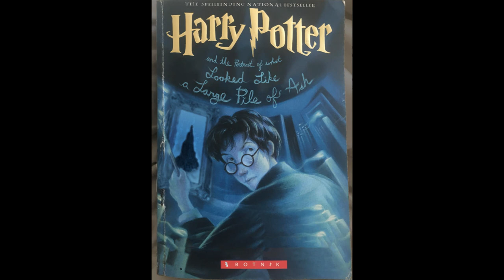Harry Potter and the Portrait of What Looked Like a Large Pile of Ash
"The Above Title" created using Botnik Studios.